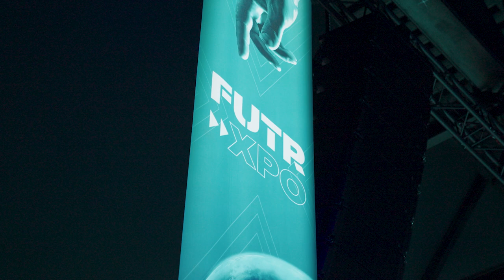Startupbootcamp FUTRXPO // Aftermovie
Dive back into the excitement, insights, and groundbreaking ideas that made FUTRXPO 2023 an unforgettable experience.

The FUTRXPO 2023 aftermovie encapsulates the essence of a day where ideas collided, visions were shared, and connections were forged. Revisit the captivating moments, insightful discussions, and unparalleled energy that fueled this groundbreaking event. Share the excitement, inspire others, and let's keep fueling the innovation fire together!

Join us in celebrating the trailblazers, the thought leaders, and the unforgettable moments that shaped this incredible event.

👉 For the investors, mentors, corporates, startups, and more, who would like to shape the future with us